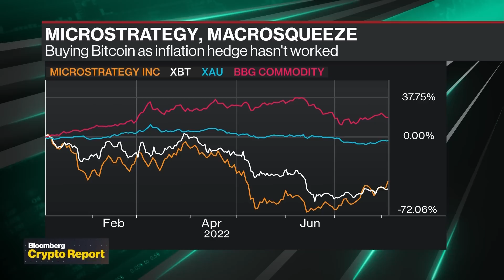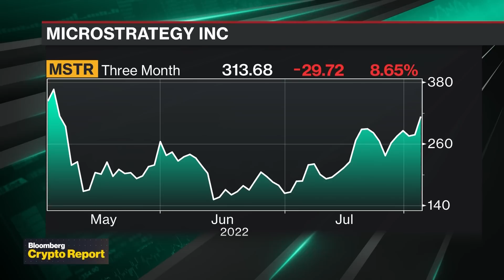MicroStrategy's Saylor Steps Down As CEO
Microstrategy Co-Founder, CEO and Chairman Michael Saylor joins Emily Chang a day after announcing he will soon relinquish his CEO title to become Executive Chairman, and explains how he will plan to increase his advocacy efforts for holding Bitcoin.